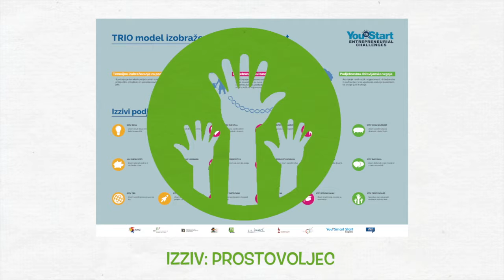Volunteer Challenge – Slovenščina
Ta videoposnetek ponuja pregled nad Volunteer Challenge programom "Youth Start Entrepreneurial Challenges". Vsa učna gradiva in dodatne informacije najdete na